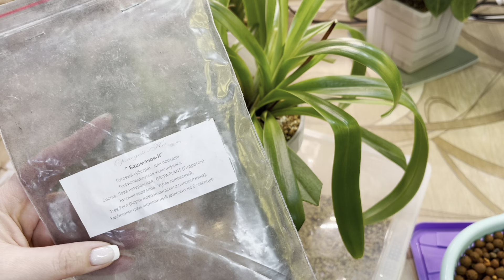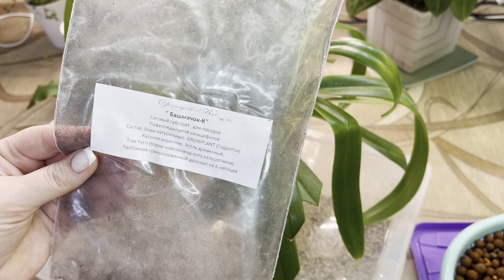4.03.23 Квадро Пересадки 😉👍🌱орхидеи